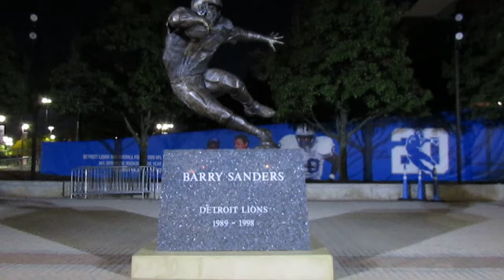Barry Sanders Statue True Detroit Lions Legend Statue Unveiled at Ford Field Home of Detroit Lions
How About them Lions!
Congratulations Detroit Lions 2023 NFC Division Champions!
In The NFL Playoffs 2024! First time in 30 yrs
Advanced to the Second Round. TBC.
Home of the Detroit Lions NFL Professional Football Team
NFC Champs 2023 Go Lions!
Here's a look at night under the lights
Former NFL Player Detroit Lions Running
Rushed for 2000 Yards
Pro Football Hall of Fame Running Back The NFL Hall Fame is in Canton, Ohio the Birthplace of NFL Football!

Part of Barry's Unveiling Speech
“If I could, I would go out to each and every Lions fan and give you a hug, tell you how much I appreciate you,” Sanders said.
“It's been such a wonderful journey for me just being lifted up and cheered on by all the Lions fans out there and Barry Sanders fans. I really appreciate it. It's hard to express how much you really mean to me, so thank you, thank you, thank you so much all of you Lions fans for packing the Silverdome, packing Ford Field. We had some great times together.”